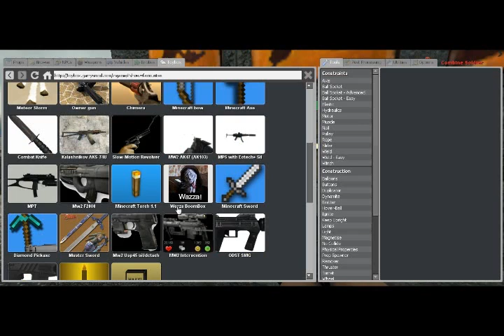epic gmod war pt.1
wasd